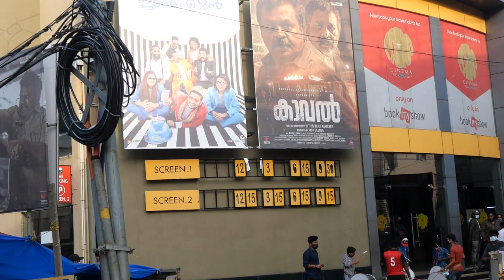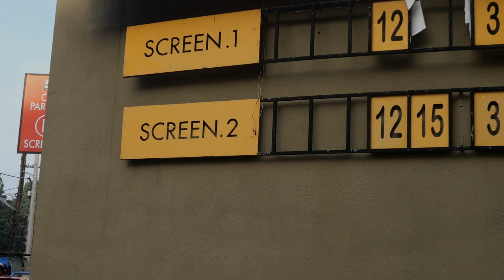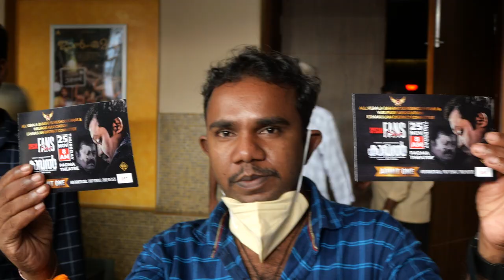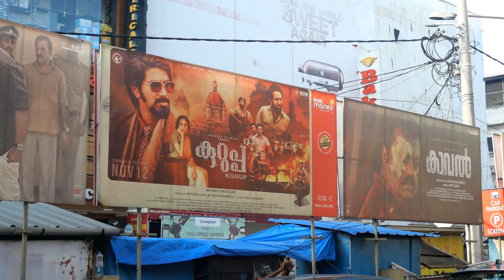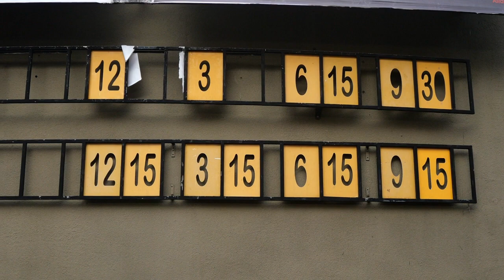KAVAL REVIEW|KAVAL FIRST REVIEW |ഇത് സുരേഷ്‌ഗോപിയുടെ തിരിച്ചു വരവ്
KAVAL REVIEW|KAVAL FIRST REVIEW|KAVAL FIRST REVIEW |ഇത് സുരേഷ്‌ഗോപിയുടെ തിരിച്ചു വരവ് ഇത് സുരേഷ്‌ഗോപിയുടെ തിരിച്ചു വരവ് |SURESH GOPIS COME BACK#KAVALrEVIEW

Kaaval (transl. Guard) is a 2021 Indian Malayalam-language action thriller film written and directed by Nithin Renji Panicker. Produced by Joby George under the banner of Goodwill Entertainments, the film stars Suresh Gopi and Renji Panicker in the lead roles. Ranjin Raj composes the film's original score and soundtrack, and Nikhil S. Praveen is its cinematographer. The film is now confirmed to be hit screens theatrically on 25 November 2021